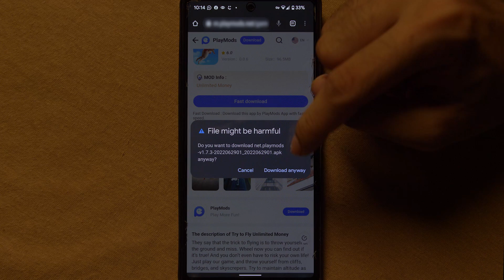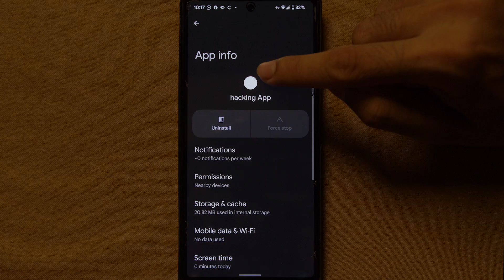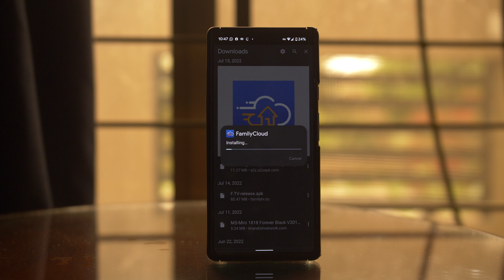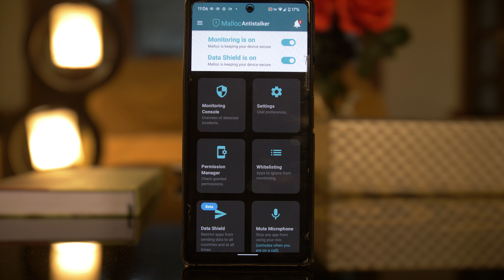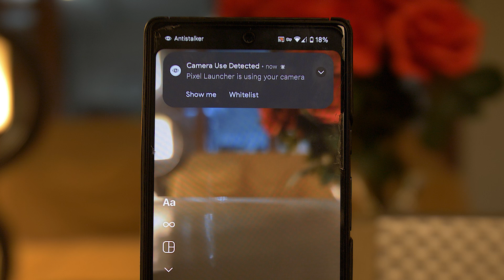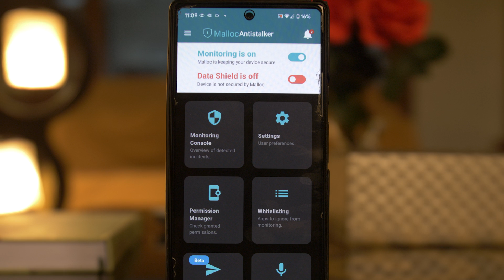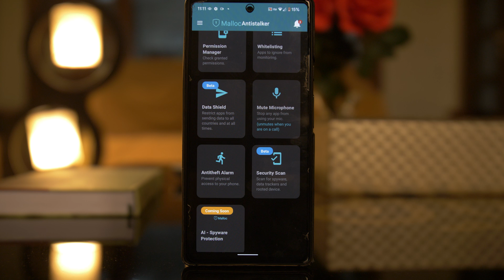DELETE THIS APP NOW!!!!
Assalamualaikum Friends If you want to know if your phone is hacked then watch this tutorial to find out if someone hacked your phone or not. I'll be telling some useful tips to make your phone more secure from spies and hackers.